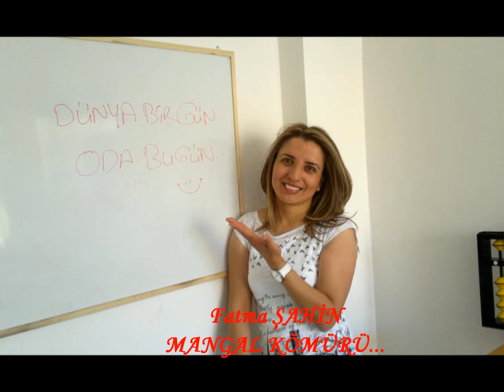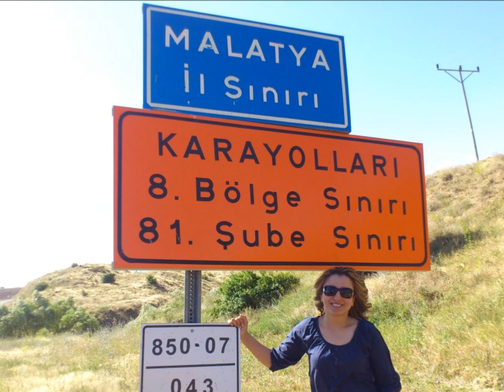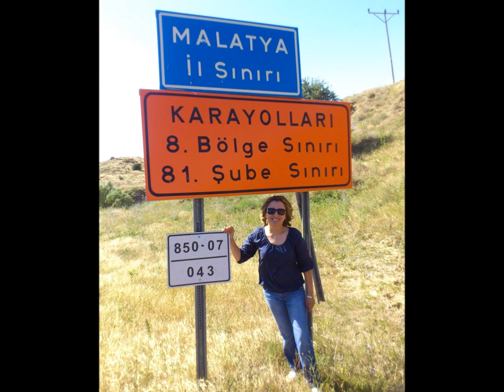FATMA ŞAHİN - MANGAL KÖMÜRÜ | ARGUVAN HAVASI | UZUN HAVA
Merhaba;